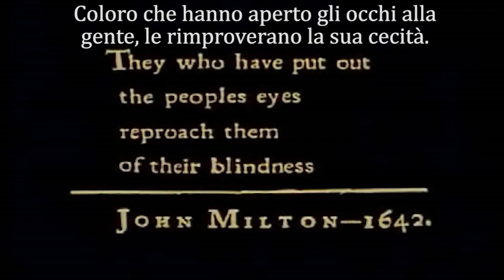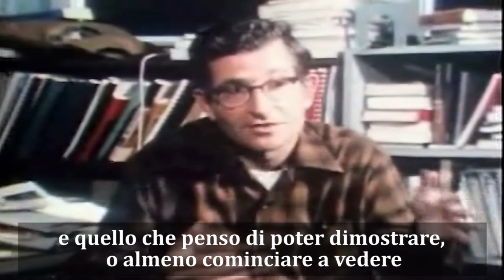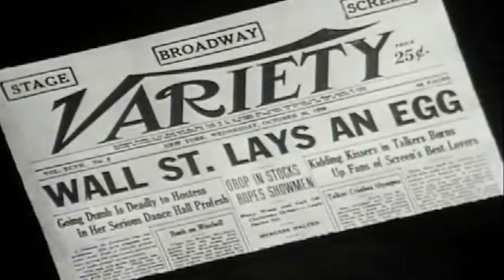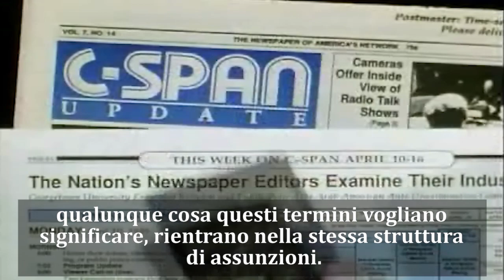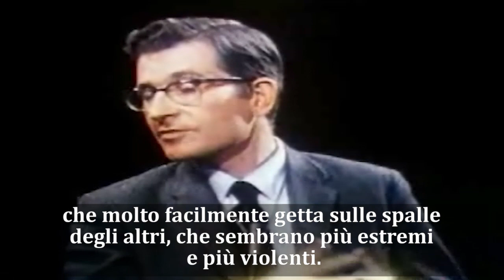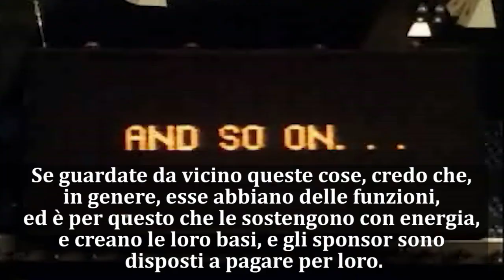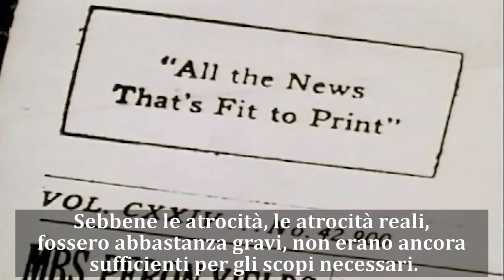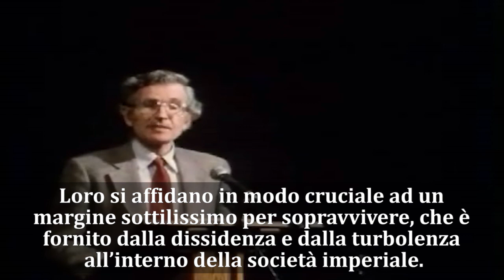La Fabbrica del Consenso _ Parte 1 di 2 (Sottotitoli Italiano)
La Fabbrica del Consenso: Noam Chomsky ed i Media (1992) è un film documentario che esplora la vita politica e le idee di Noam Chomsky, un linguista, intellettuale e attivista politico. Creato da due filmmakers Canadesi, Mark Achbar e Peter Wintonick, si espande sulle idee del precedente libro di Chomsky, "La Fabbrica del Consenso: La Politica Economica dei Mass Media", che ha scritto con Edward S. Herman.